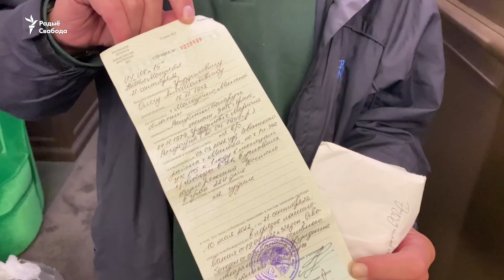Першыя кадры журналіста Свабоды Алега Грузьдзіловіча на волі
21 верасьня журналіст Радыё Свабода Алег Грузьдзіловіч, якога асудзілі на 1,5 года зьняволеньня, выйшаў на волю з магілёўскай калёніі № 15. Грузьдзіловіч прабыў за кратамі амаль 9 месяцаў.

Пасьля вызваленьня Алег разам з жонкай Мар'янай выехаў у Літву.